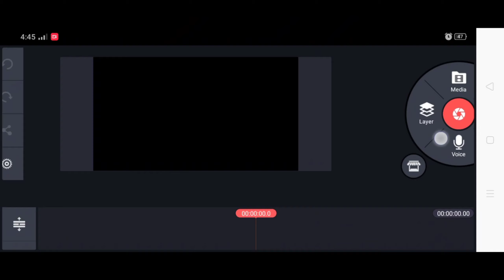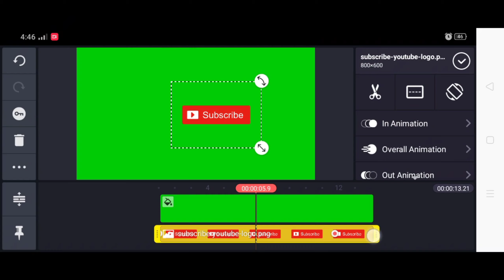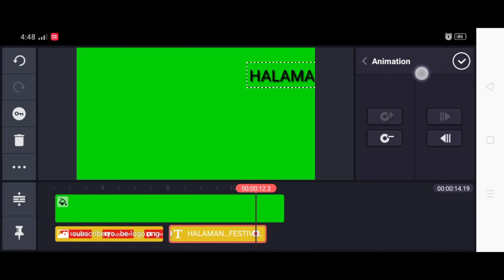Paano gumawa NG Subscribe button animation gamit Lang Ang mobile